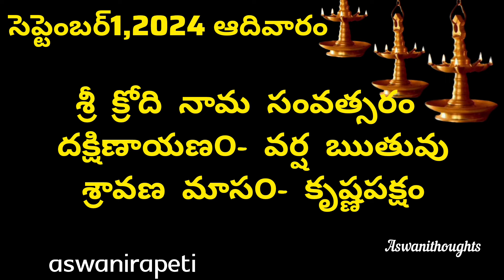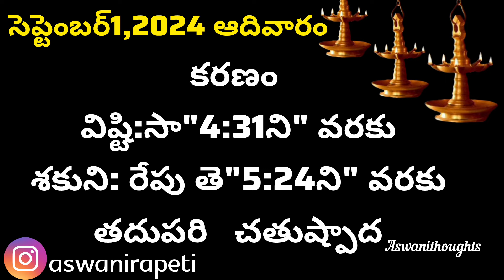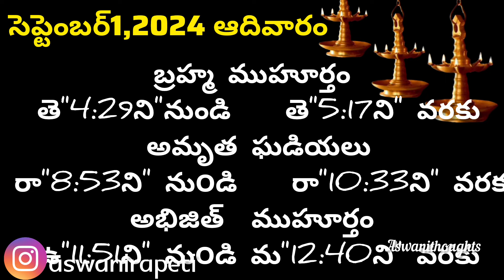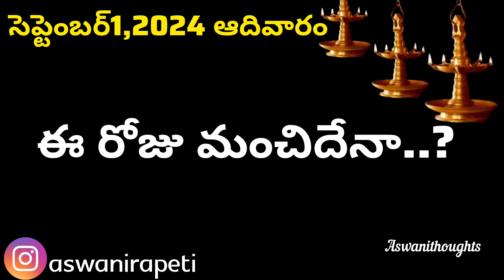September 1st 2024 panchangam/eroju subha samayam/today panchangam/ sravana masam 2024/today thidhi